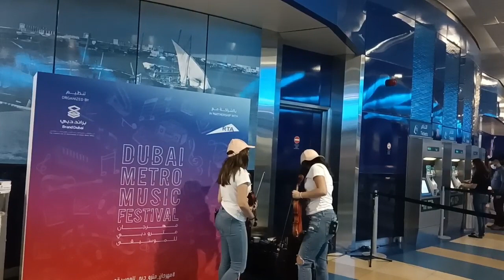Live Music In Metro Stanton Dubai || Burjuman Metro Stanton